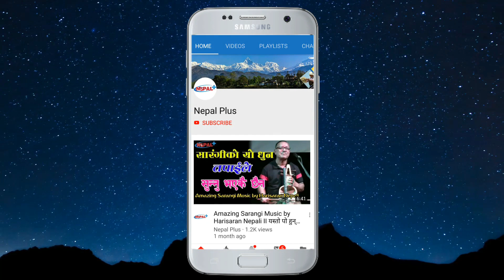सन्तुलित खाना कसरी खाने जान्नै पर्ने II Balance Diet Food Table by Anushree Acharya II Health Tips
डाईटिसियन अनुश्री आचार्यले मिस नेपालका प्रतियोगि देखि नेपालका राष्ट्रिय खेलाडीहरुलाई आफुले दैनिक गरिने खानपान कस्तो किसिमको हुनु पर्छ भन्ने बिषयमा अनुसन्धान गरेर धेरै जानकारीहरु गराईसक्नु भएको छ । नेपाल प्लस च्यानल मार्फत् अनुश्री आचार्यले नियमित जसो खानपानको बिषयमा भिडियो तयार गर्दै हुनुहुन्छ । तपाईहरुलाई यो जानकारी मुलक भिडियो कस्तो लाग्यो प्रतिक्रिया दिनुहोला हैं ।